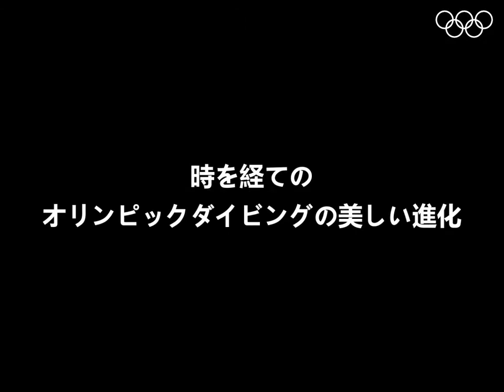【UMAI Tokyo2020】奧運會跳水運動的演變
跳水運動結合花式體操和空中特技，可說是種膽識與體能都需兼具的運動，轉眼騰空、翻騰、入水的動作，令觀眾看得目不轉睛，使得跳水運動名列奧運會最受歡迎項目之一。跳水項目在1904年聖路易奧運成為正式比賽項目，1912年斯德哥爾摩奧運起，女子跳水選手也首次在奧運會登場。

跳水比賽分男、女10公尺跳台跳水和男、女3公尺跳板跳水4個項目，並分為雙人和單人賽，共8面金牌。不論是跳板或跳台跳水，完成動作的過程包括助跑、起跳、空中技巧和入水4個階段。跳板跳水的動作共分為向前、向後、向內、反身、轉體等5組，跳台跳水則多出舉臂1組，各組的各個動作均有根據賽項、繁複程度來設定難度係數。

影片來源：Tokyo 2020 オリンピック